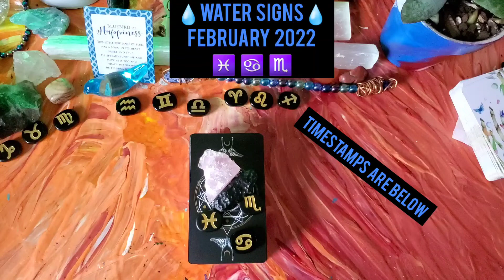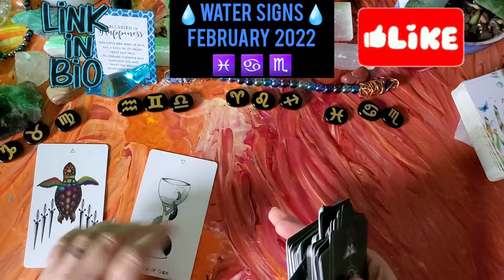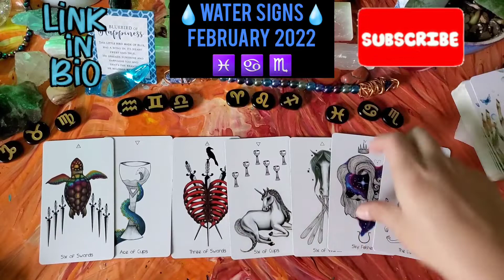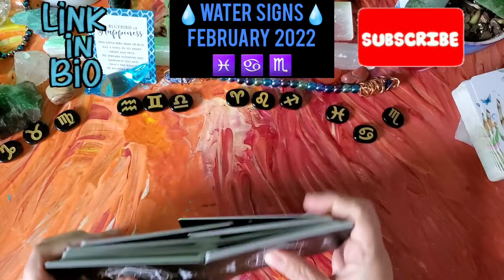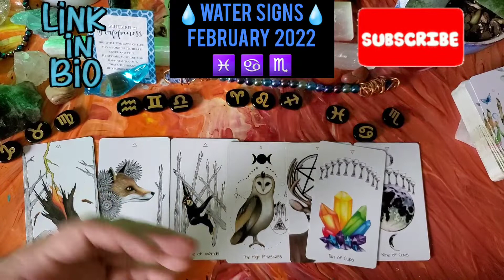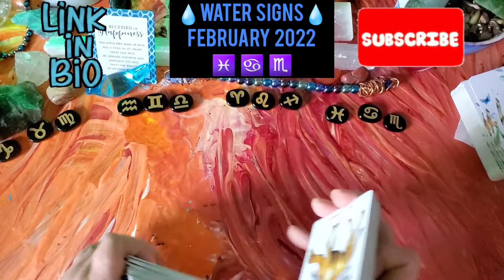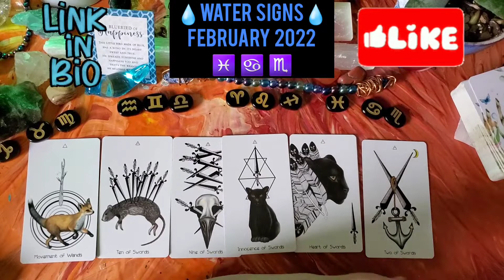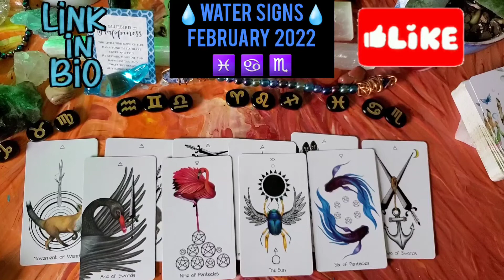💧WATER SIGNS💧 FEBRUARY PREDICTIONS TAROT READING‼️ Pisces ♓, Cancer ♋, Scorpio ♏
TIMESTAMPS 💧
INTRO: 0:00
PISCES: 2:55
CANCER: 11:02
SCORPIO: 19:28